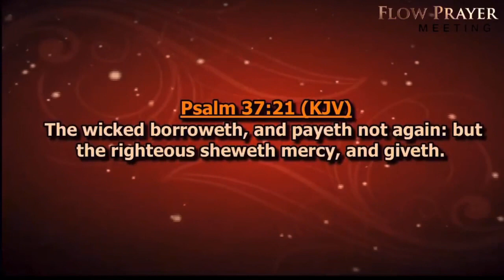Prayers Against Debt and Loans || Dag Heward Mills @allosdigitalnetwork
Prayers Against Debt  and Loans Dag Heward Mills @allosdigitalnetwork @DagHewardMillsvideos
They are for "Fair Use" for purposes such as criticism, comments, new reporting, teaching, scholarship, Education and Research Non-profit, Educational or Personal use tips the balance in favour of Fair Use.

1. This video has no negative impact on the original works
2. This video is also for teaching, inspirational and promotional purposes.
3. It is not transformative in nature.

Allos Digital Network does not own the rights to these images, videos, and audio files.